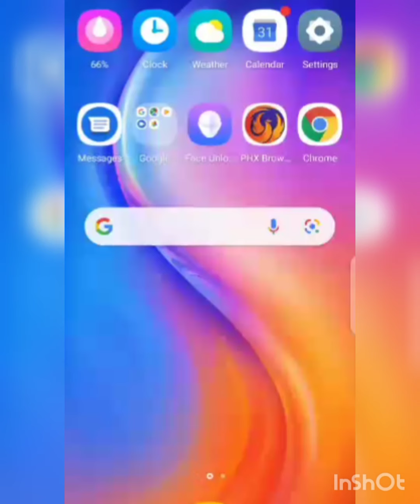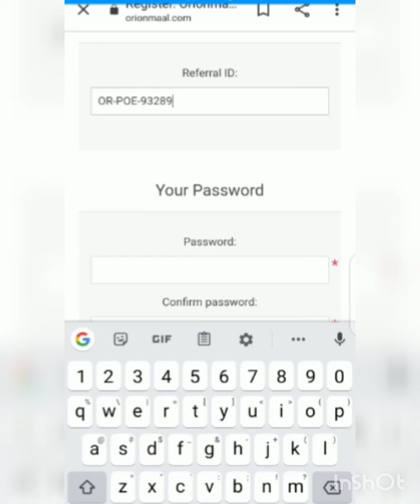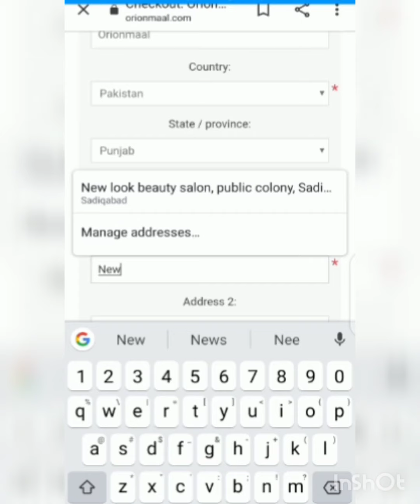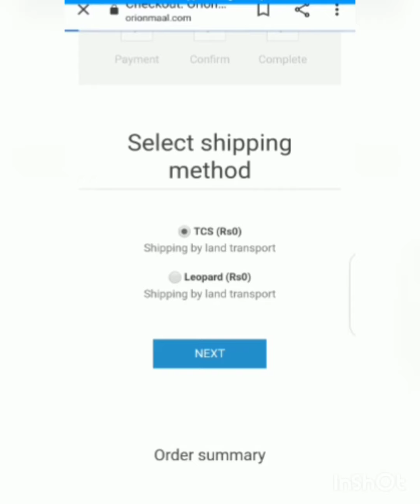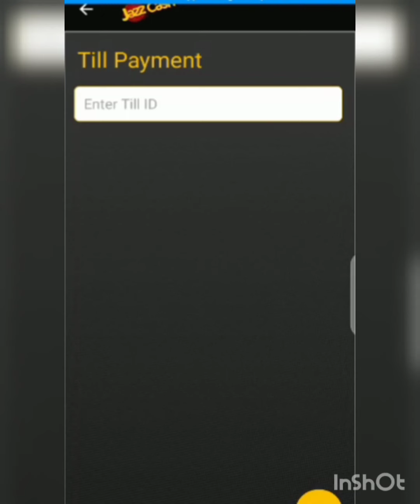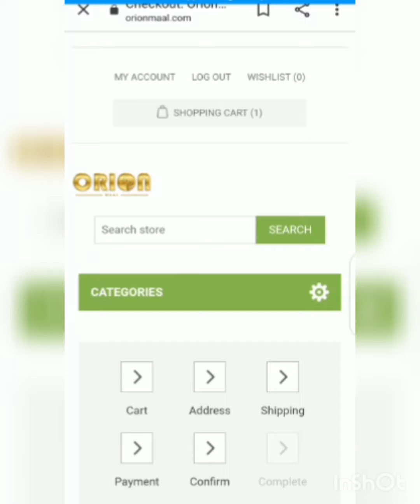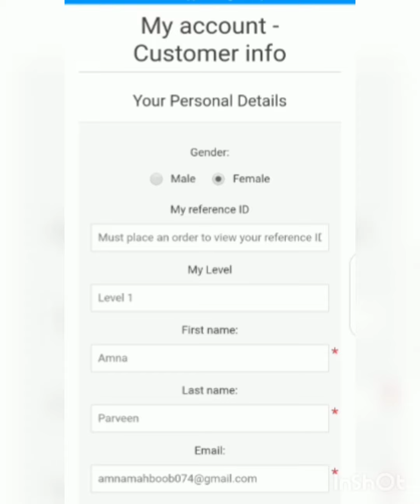How to register in ORIONMAAL by jazzcash manual payment|| start home based business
اب آپ گھر بیٹھے صرف 500 روپے سے اپنا کاروبار شروع کر سکتے ہیں ۔جاز کیش ایزی پیسہ سے فوری ودڈرال ۔تو کس بات کی دیر؟؟؟
ابھی چینل کو سبسکرائب کریں اور ویڈیو میں دئیے گئے طریقہ کے مطابق اپنی رجسٹریشن کریں ریفرل کوڈ
OR-URG-24427 (refferal code)
 مزید معلومات کے لئیے واٹس ایپ پر رابطہ کریں۔